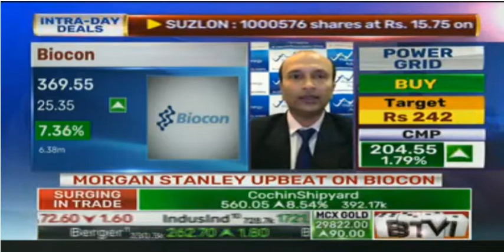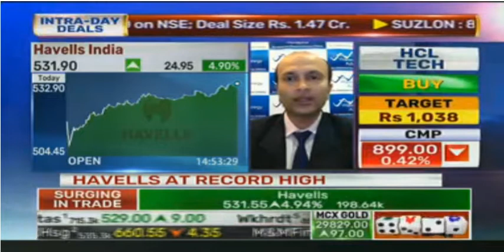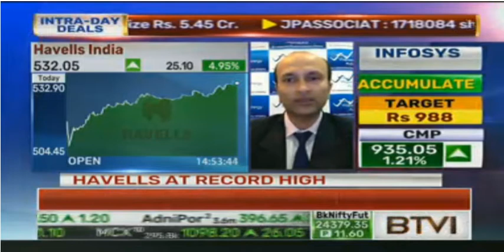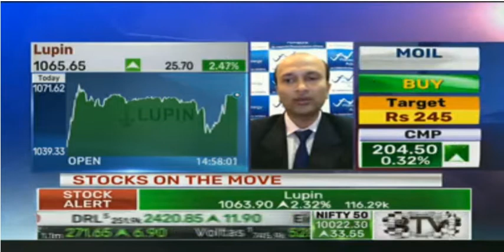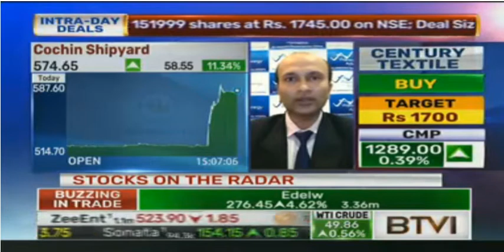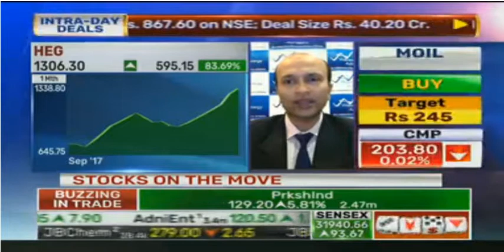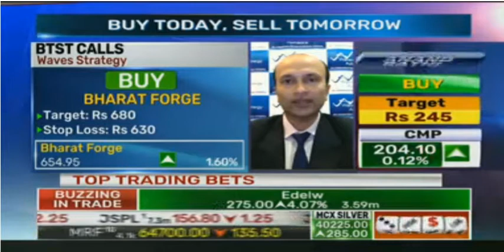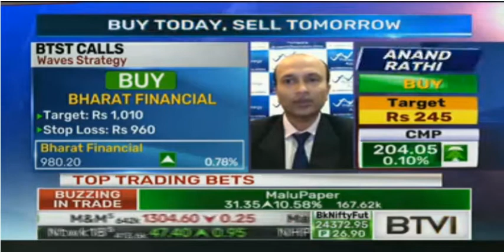Stock Tips by Ashish Kyal on BTVI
Ashish Kyal of wavesstrategy.com shared his Technical view on Nifty and Stocks like Biocon,Havells India,Lupin,Cochin Shipyard etc. in an interview with BTVI